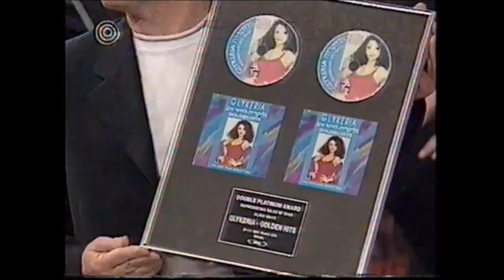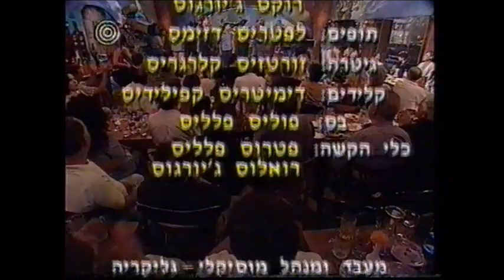אוצרות ארכיון ישראלי - רון בכר - Israeli archive - שישי בטברנה גליקריה שלומית אהרון 1999